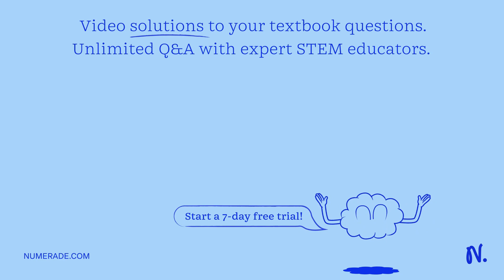Discussion 1 2017-04-01 Explain in your own words the basic principle of valence bond theory: Showi…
Discussion 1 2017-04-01 Explain in your own words the basic principle of valence bond theory: Showing most recent Enter your response: Reply